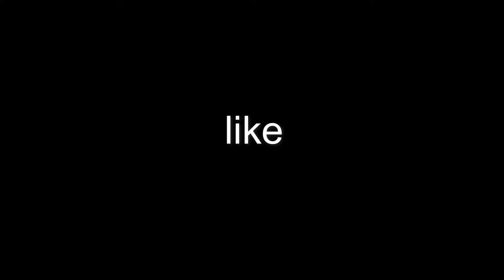When You New Keyboard In Strucid - Strucid Montage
CURRENT SUBS WHEN THIS WENT PUBLIC: 485

Editor: I edit myself now!! (I use Filmora9)

Thumbnail Maker:  yoyotrayblox#5816 (add him and tell him thank you!)

Song: Often - Asas ft. Billy Bueffer